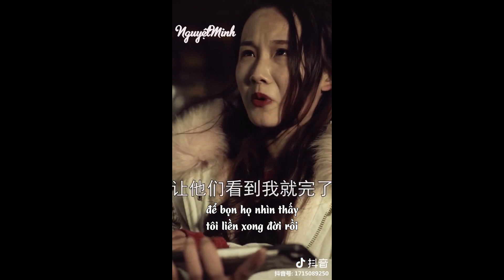Tam Tỉnh #1- cảnh giác khi đi trên đường nhận được lời cầu cứu